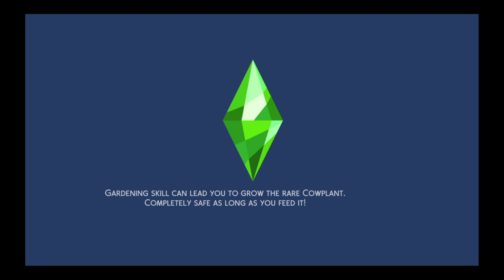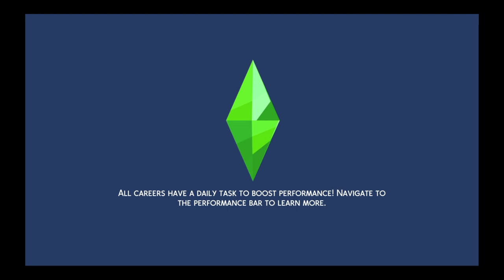Tommy rogers and SZH in The Sims 4 pt 7.Tommy has a Girlfriend plus SZH and Summer are still dating